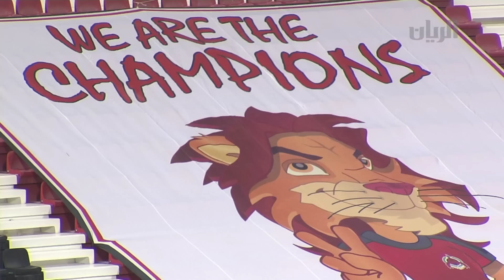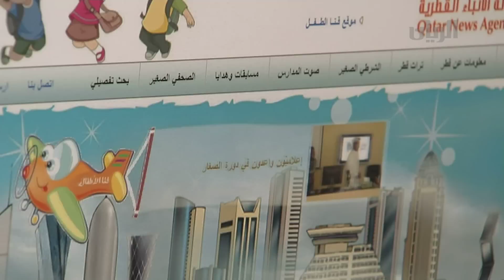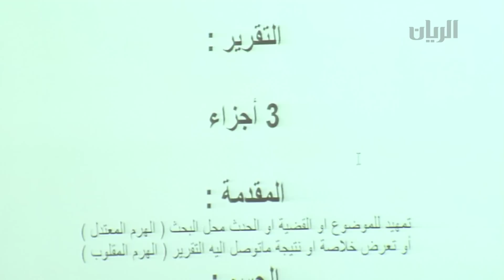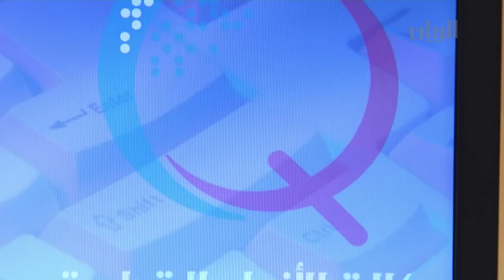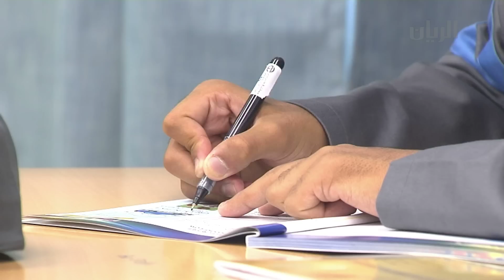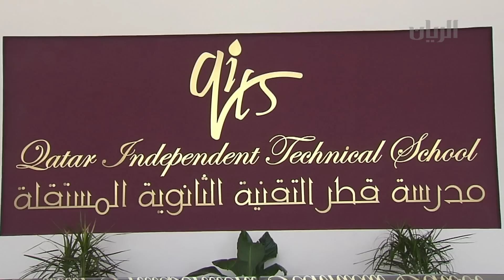برنامج تراحيب 29-09-2012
برنامج حواري مباشر يُعنى بتغطية ما يجري في الدولة من نشاطات وفعاليات محلية، ويُسلِط الضوء على القضايا التي تهم المجتمع القطري. يتكون البرنامج من مجموعة من الفقرات ومن ضمنها فقرة ( علوم الريان ) وتتعلق بـ هل ( البحر والهجن والطيور والخيل والبيئة وغيرها من المواضيع التي تهم المجتمع ). يُبث البرنامج على مدار الاسبوع في تمام الساعة 07:00 قبل لعشاء . البرنامج من تقديم: ناصر الخليفي، ناصر سالمين، حمد العيدة، صباح الكواري، جار الله الزبداني.